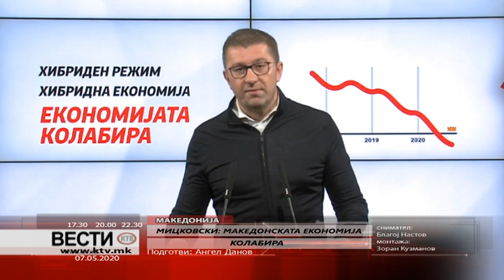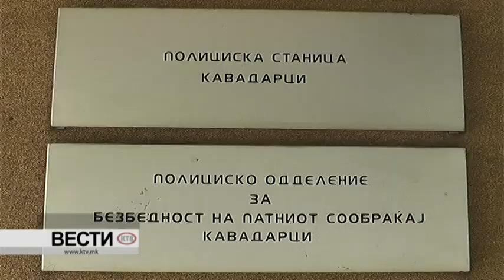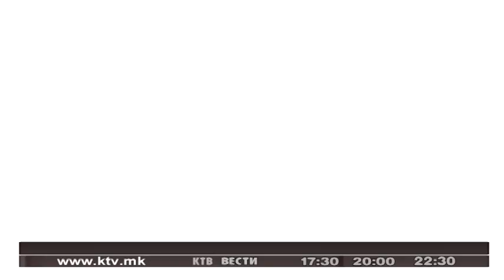КТВ ВЕСТИ - ЧЕТВРТОК 07.05.2020